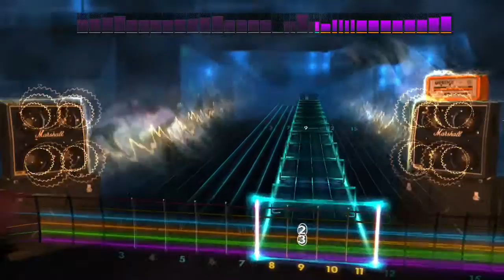Rocksmith 2014 - Digging the Grave by Faith No More - Lead - 96%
"Digging the Grave" is a song by Faith No More, released as the first single from their fifth studio album King for a Day... Fool for a Lifetime. Like the rest of the singles released from the album, it failed to chart in the US. However, the song became the band's fourth-highest charting single in the UK.